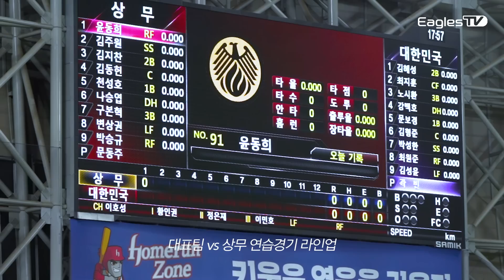노시환 vs 문동주, 아시안게임 대표팀에서 맞대결(상무 장규현, 허인서, 정민규 출연)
[아시안게임 야구대표팀 경기일정]
vs 홍콩 10/1 (일) 19:30
vs 대만 10/2 (월) 19:30
vs 예선통과국 10/3 (화) 13:00

[TIMECODE]
00:00 장규현, 허인서 등장
01:24 국대-상무 4인 상봉
02:13 동주에게
02:55 정민규 등장
03:46 국대등장
04:41 노시환 vs 문동주
05:23 2말 - 3말 문동주 피칭
06:47 노시환 moment
08:01 interview